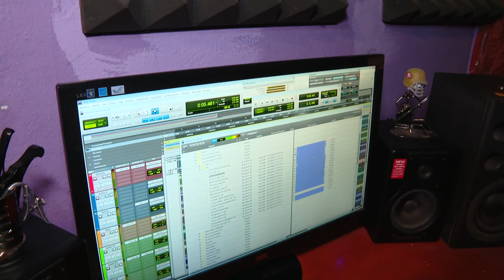ASI ES NICARAGUA GUADAMUSIC